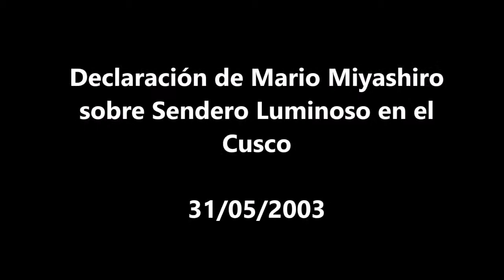Declaración de Mario Miyashiro sobre Sendero Luminoso en el Cusco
Monitoreo televisivo
LUM - Centro de Documentación e Investigación